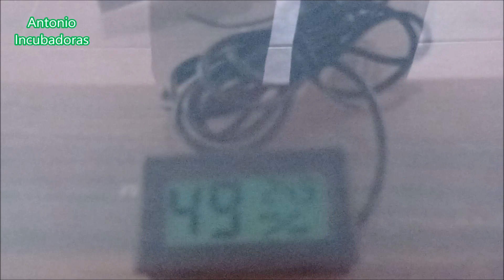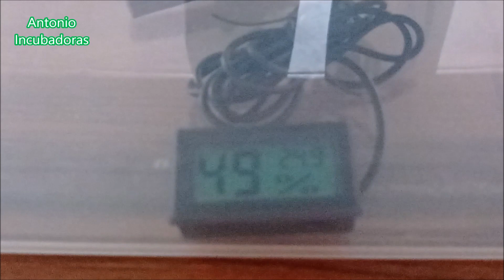Incubadora para reptiles casera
Cómo hacer una incubadora casera para la incubación de huevos de reptiles como pogonas, tortugas, geckos, iguanas, camaleón, serpientes, etc. Fácil, económica y paso a paso en casa. Usamos el termostato digital w 1209.